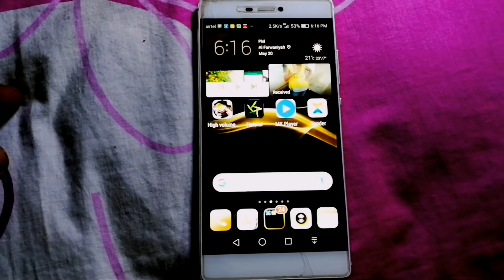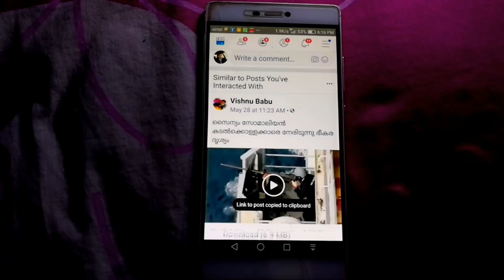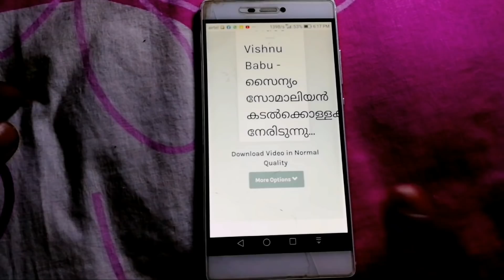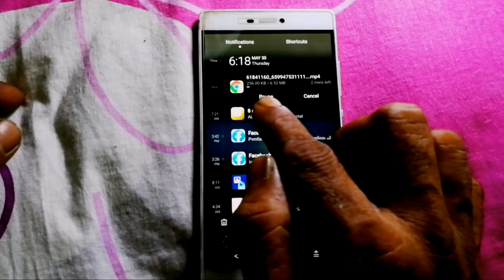how to save facebook video to your gallery